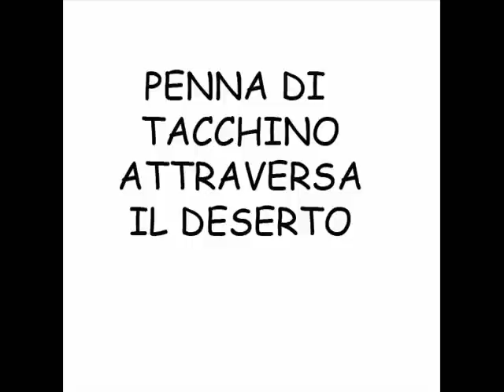Penna Di Tacchino che cammina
Prima animazione sperimentale di Penna di Tacchino.Pochi fotogrammi per vedere il personaggio camminare sulle note di "Mr Nothinggoesright".